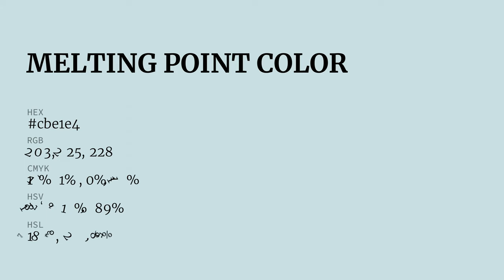Melting Point color cbe1e4 hex color - Blue color - Warm color cbe1e4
What color is Melting Point ? cbe1e4 hex color - Blue color - Warm color cbe1e4

Hex cbe1e4 Color Code is also known as Melting Point color.

Hex cbe1e4 Color code in RGB color code model is created after adding 79.61% red color, 88.24% green color and 89.41% blue color.
Hex cbe1e4 Color code in CMYK color (process color) code model is generated after subtraction of 10% cyan, 1% magenta, 0% yellow and 10% black.